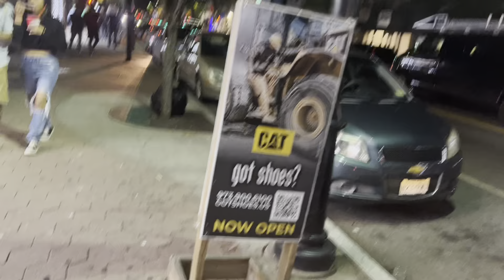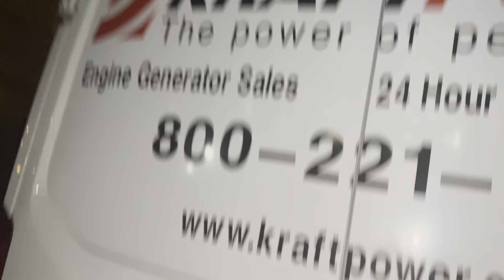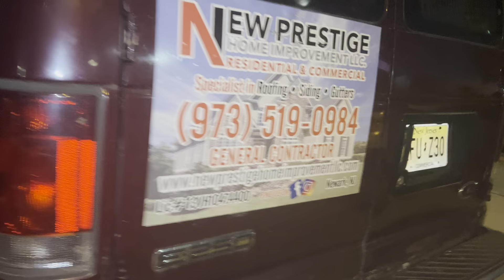12 de setembro de 2022